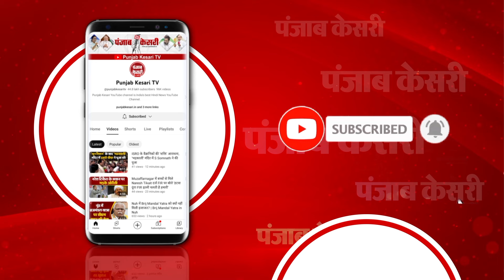israel gaza लड़ाई को एक साल पूरे, हर जगह तबाही ही तबाही। Israel Hamas War